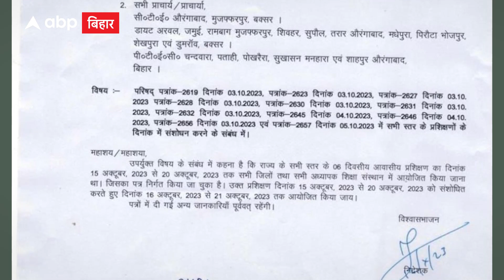Bihar सरकार के फैसले पर सरकारी स्कूलों में मचा बवाल, दुर्गा पूजा पर शिक्षकों की बढ़ी मुसीबत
शिक्षक संघ ने बिहार सरकार के एक पैसले पर बवाल शुरू कर दिया है, दरअसल दुर्गा पूजा के दौरान सरकारी स्कूलों के शिक्षकों की आवासीय ट्रेनिंग के आदेश जारी किए गए हैं. अब इसका विराध किया जा रहा है और इसे वापस लेने की मांग की गई है.